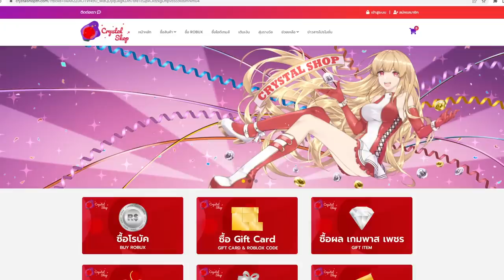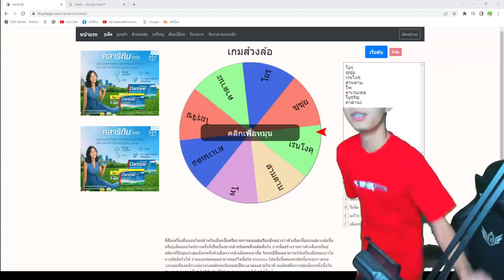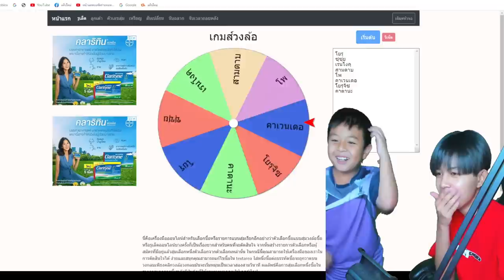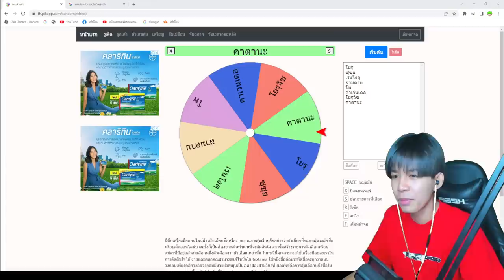Blox Fruit : เมื่อให้น้องสุดเกรียนมาสุ่มกรงล้อ ดูซิว่าจะดวงดีเเค่ไหน เเต่ว่า